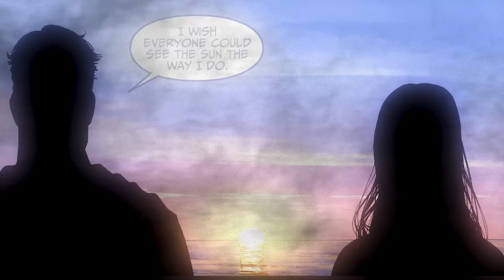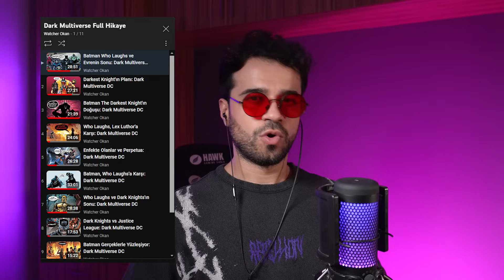Trigon, Superman'e Saldırıyor: Injustice DC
Injustice'ın 3. Yılında işler kontrolden çıktı. Cehennemden kızını aramaya gelen Trigon, Superman'e saldırıyor.

Marka göründüğü için

🔗 Diğer içeriklere göz atmayı unutmayın.

The copyright of the images used in this video belongs to DC Comics.

Diğer Platformlardaki Hesaplarım